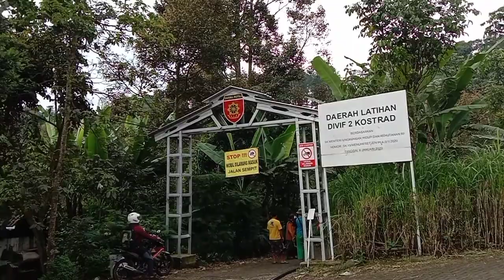Terimakasih Mamaku yang Terhebat Sudah Memberikan Tempat Untuk ku yang Terindah Dalam Rahim mu